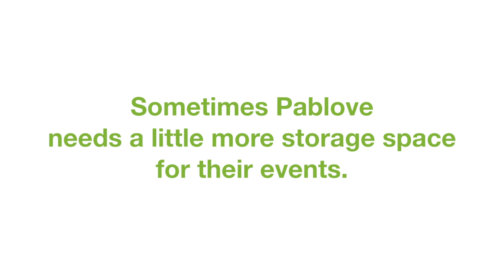The Pablove Foundation - Episode 2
Follow the Pablove Foundation as they head to San Dimas to support Nathan, Tristan and Sean as they race their mountain bikes for Team Pablove.  Learn why these events are so important to spreading the word about pediatric cancer.